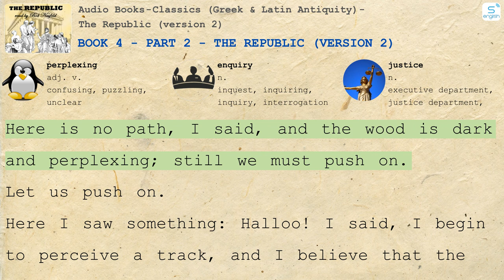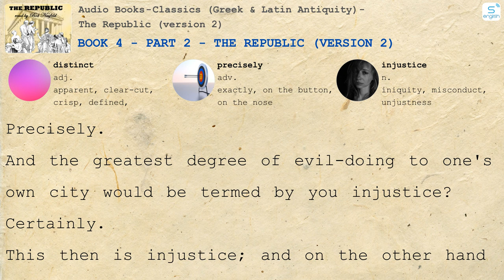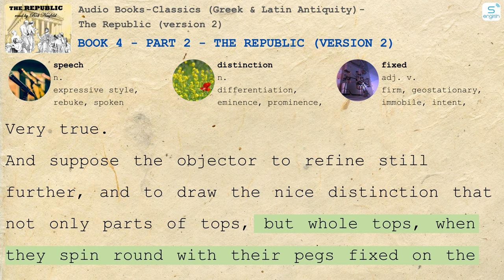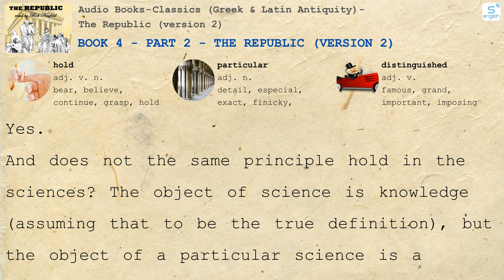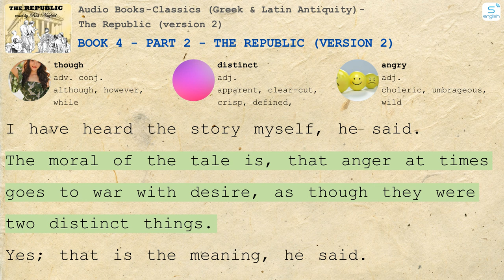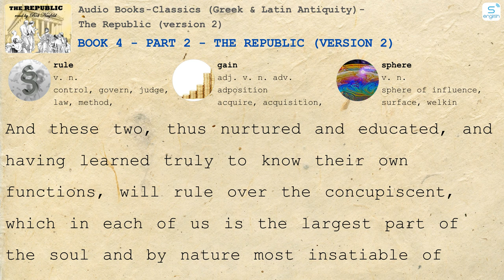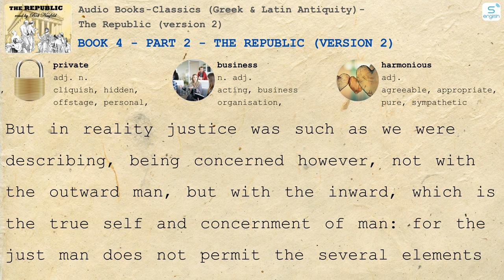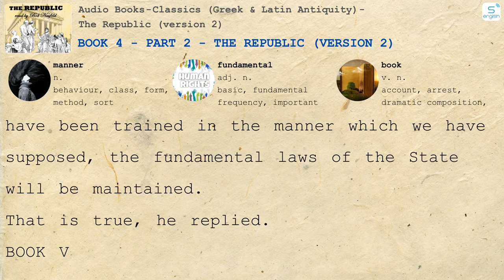Book 4 - Part 2 - The Republic (version 2)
- Here are some content on our channel:
- 4000 Essential English Words
- Learn English via Listening
- Effortless English